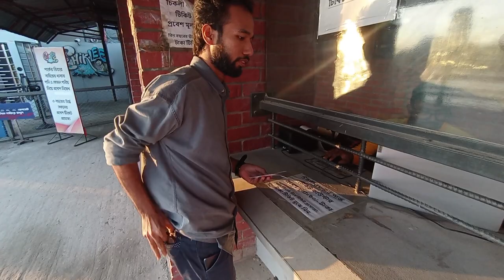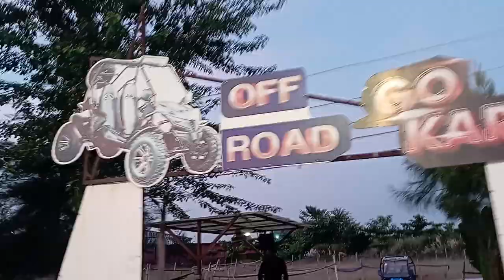Chakli park Rangpur, Chiklir bill Rangpur, Rangpur water park, চিকলি ওয়াটার পার্ক রংপুর